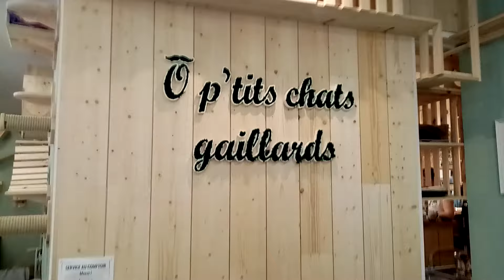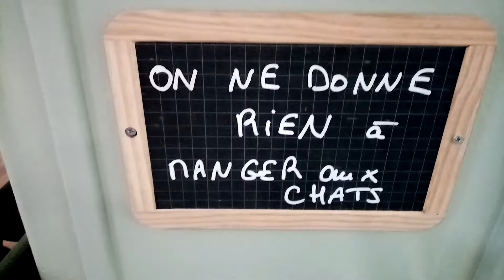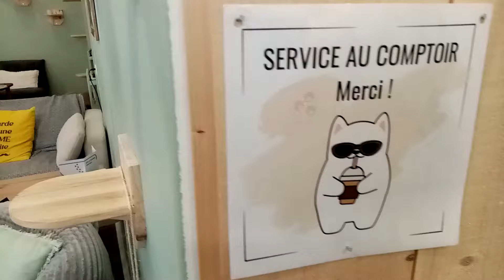UN PEU DE ZENITUDE !!!